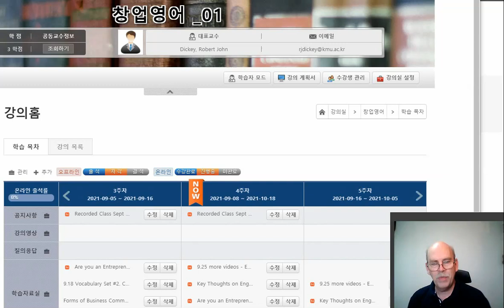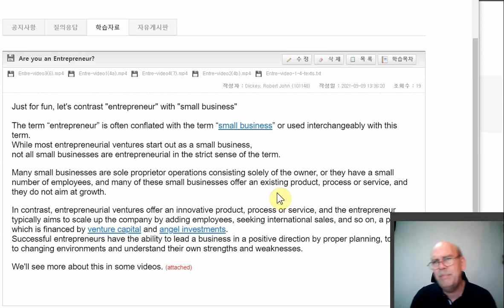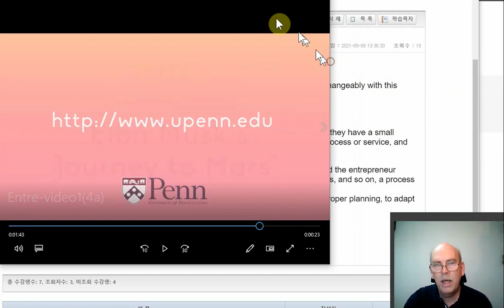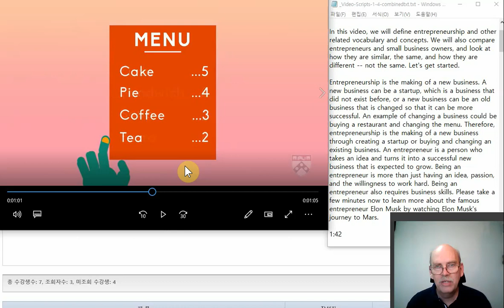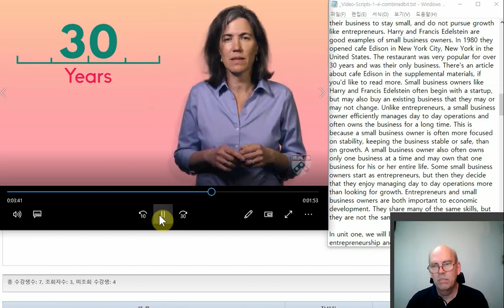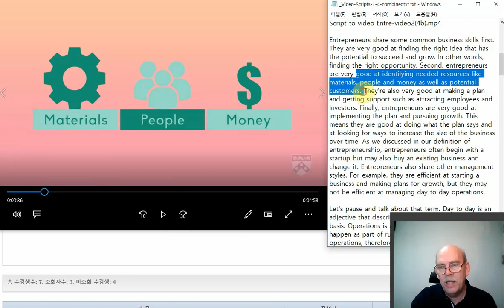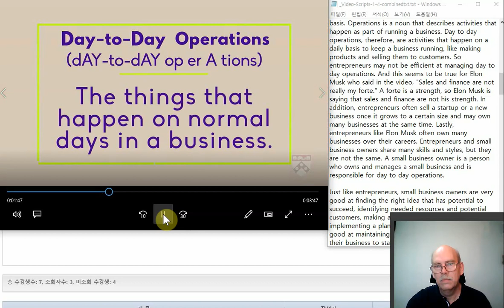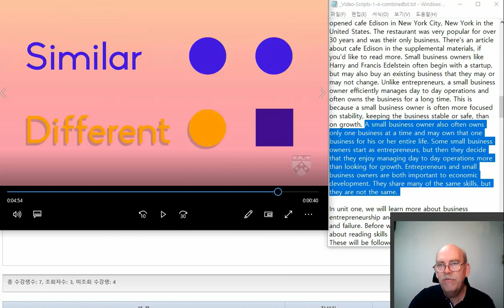Entrepreneurs English, Sept 18, #1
the first of three videos for the class session English for Entrepreneurs, scheduled for Sept 18, 2021